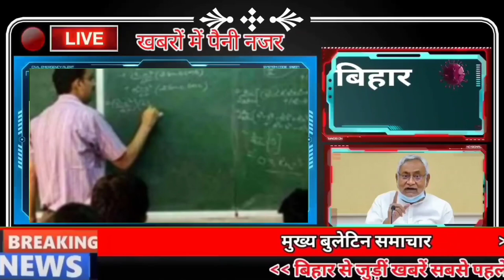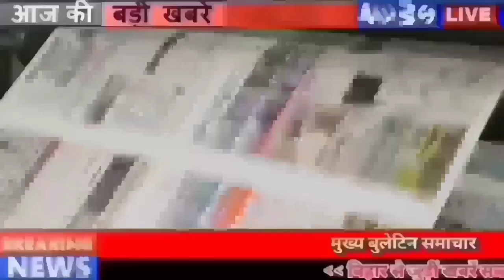Live Bihar news of 29th june 2022.IIT Patna,JP Ganga Path,Shravani Mela,Bihar Legislative Council.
Live Bihar news of 29th june 2022 of all districts in Hindi,IIT Patna,JP Ganga Path,Shravani Mela,BiharLegislative Council, Nitish kumar,Bihar assembly

1. Preparation to build overbridge at 15 railway crossings in Bihar

2. Today in Bihari identity we will talk about Ramvriksha Benipuri

3. IITPatna will have a powerful supercomputer

4. Chanakya National Law University, Mithapur, Patna has released vacancies

5. Showing Performance of Urdu-Bangla TET Candidates

6. You will get to see a lot in the Archaeological Museum of Vaishali, Bihar

7. The flood crisis started deepening in Bihar

8. Traffic will be controlled on JPGangaPath
9. The problem of training of teachers will be overcome in the state

10. LPG cylinder becomes expensive again

11. Anti Romeo team activated in Bihar like Uttar Pradesh

12. Union Minister's statement on increasing crime in Bihar

13. Investment of 3407.35 crores done in Bihar

14. Education Department warned against taking enrollment in unrecognized courses

15. Government also acknowledged the shortage of teachers in colleges

16. Special initiative of Bihar Tourism regarding

17. Rabri Devi came out to protest in the BiharLegislativeCouncil

18. Transferring an officer in less than a year was costly to the Bihar government.

19. Counseling will happen if Tej Pratap and Aishwarya try to reconcile

20. Union Minister Dharmendra Pradhan met CM NitishKumar talked about many issues

21. The opposition will boycott the Biharassembly

22. Today's date is recorded in the history of India for many reasons.

23. This feature is coming to make shopping more easy on WhatsApp

24. Bhajji replied to ICC's question